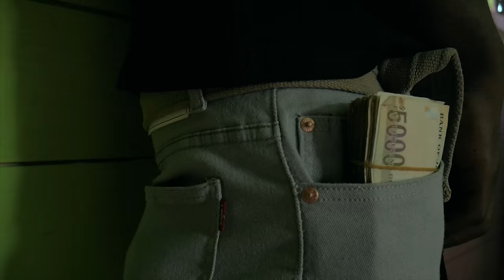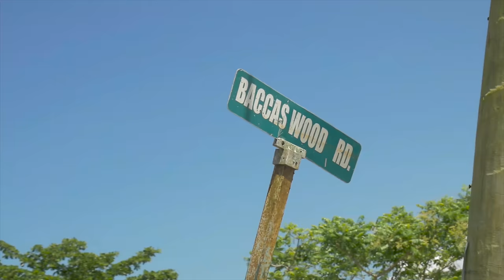Munga Honorable, Natural Flamez, Sheldon - Drug Dealer (Official Video)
Music video by Munga Honorable, Natural Flamez, Sheldon performing Drug Dealer (Official Video). 2021 King Levels Records